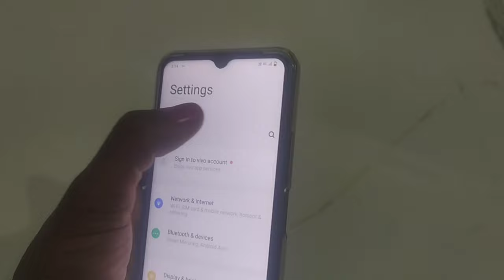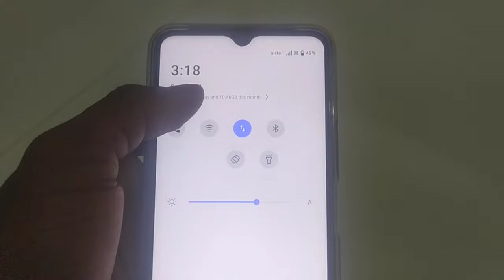Vivo T1X Phone me Data show kaise kare ।। How to Show data usage in Vivo t1x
Dosto is Video me Bataye hai ki Vivo T1X Phone me data use ko Kaise nikal kar dekh sakate hai.

Topic Related :-

daily data use Kaise dekhe Vivo t1x Phone

vivo t1x me data show

data use Kaise dekhe Vivo t1x Phone

vivo t1x me data usages show

daily data use Kaise dekhe

vivo t1x me data usages show  kaise kare

Vivo t1x phone me data use dekhe

Vivo t1x phone me data use in notification

How to Enable Daily data usages option on notification bar

How to show data usages in Vivo t1x Phone me Data show kaise kare । Today Data usage settings Option on in Vivo t1x ।Data Kaise Dekhe

How to show data usages in control notification

Vivo t1x Phone me data use kitana  hua hai

Vivo t1x phone me data kaise pata kar

Vivo t1x me data usages dekhe

vivo t1x phone me Daily data usages

vivo t1x phone me data show in notification

vivo t1x phone me Daily data usages show in control center notification

vivo t1x phone me Daily data usages show in control center

vivo t1x phone me Daily data usages show in control bar

vivo t1x me data usages dekhe notification

control center me Daily data usages dekhe

vivo t1x ke phone me data speed show kaise kare

Hastag :-